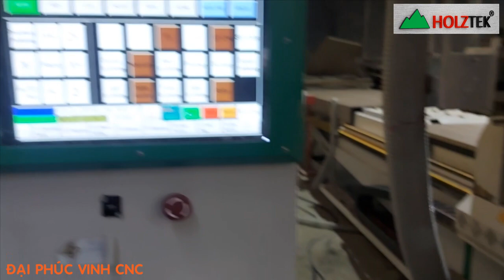Máy cnc nesting 4 đầu cao cấp | Máy cnc khoan cắt ván chuyên nghiệp PRO-R4F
► Bình Dương  : 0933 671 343 - Mr Hải , 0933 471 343 – Ms. Thủy
► Đồng Nai      : 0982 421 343 - Mr Công
► Hà Nội          : 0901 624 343 - Mr Cường